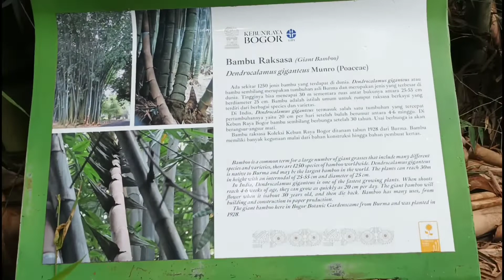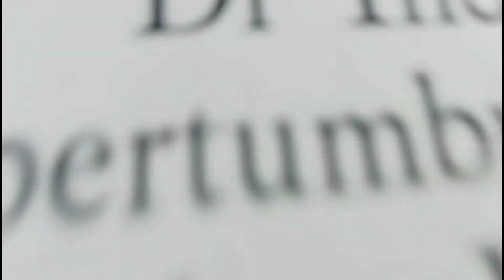Bambu Raksasa | giant bamboo